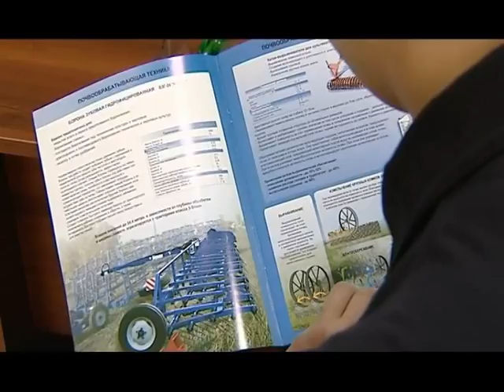АНИТИМ — Алтайский научно-исследовательский институт технологии машиностроения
Алтайский научно-исследовательский институт технологии машиностроения (АНИТИМ) основан 2 ноября 1957 г. С 1967 года становится головной организацией отрасли тракторного и сельскохозяйственного машиностроения в области санитарной обработки деталей, консервации и упаковки, с 1974 - сварки и холодной штамповки. Организация в 1982 году на базе института научно-производственного объединения расширила возможности в повышении научно-технического уровня предприятий отрасли.

Компания АгроТехника является эксклюзивным представителем АНИТИМ в Волгоградской области!